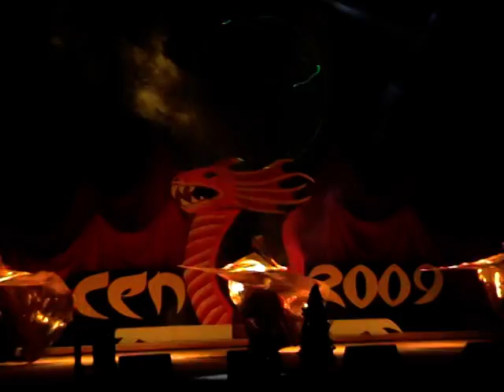Abriidance.te.ua - Концерт ч. 1